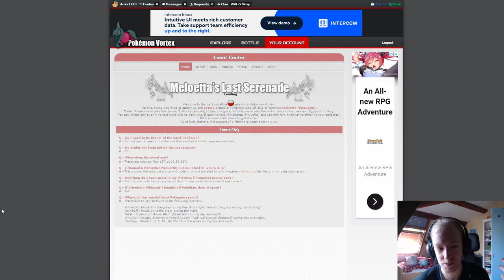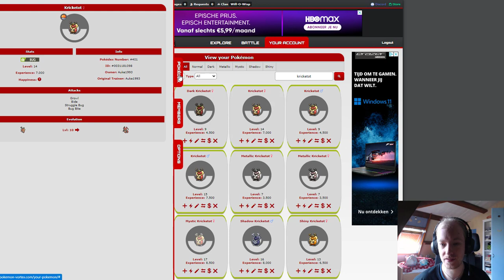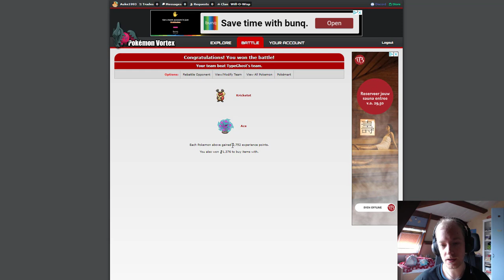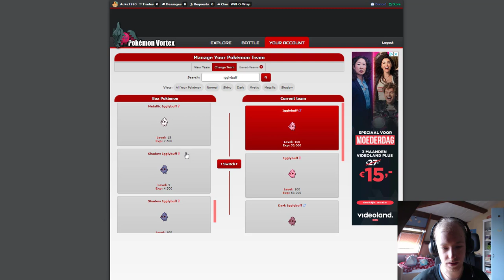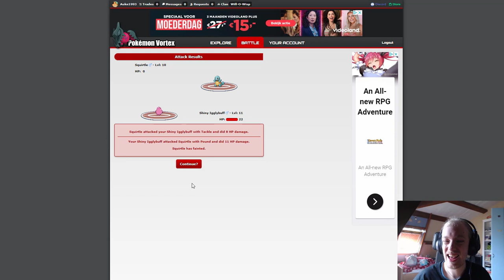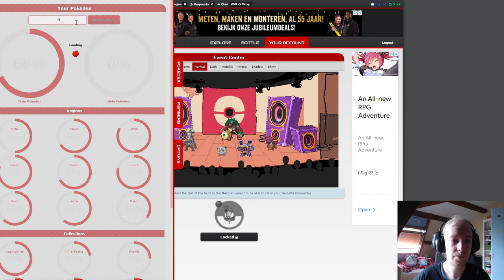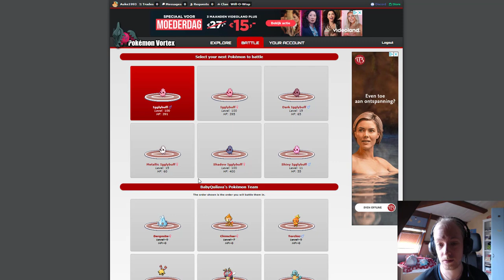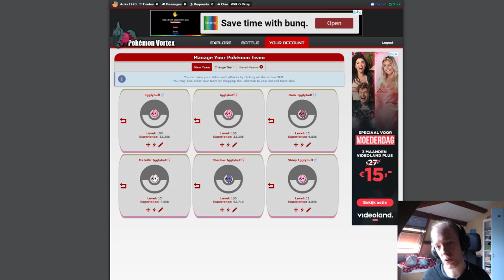Pokémon Vortex V5 - Meloetta's Last Serenade (Event)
Meloetta (Pirouette) has arrived on Pokémon Vortex.
They want to dance, so we need music! Gather (evolve into!) Rillaboom, Kricketune, Jigglypuff, Toxtricity (Amped) and Loudred to complete Meloetta's band! Once you've done that, Meloetta (Pirouette) is yours!